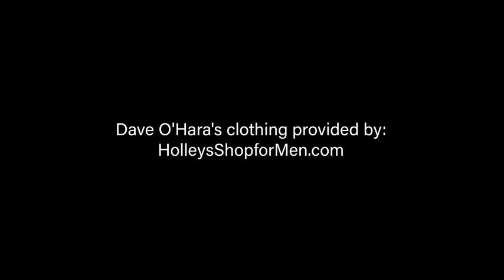Hawkeyed with Dave O'Hara™ - Season 4 Episode 33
In this week's episode, FOX28/CBS2 Anchor Owen Siebring stops by and breaks down Bluder's Bunch, the Iowa Hawkeye Women's Basketball team! Owen talks about the Hawkeyes' chances for a rematch against LSU in the Elite 8.

Owen also highlights the Iowa Men's Basketball team and discusses the recent transfer portal losses for the Hawks. Also joining the show is Gazette writer John Steppe! John talks about what Kirk Ferentz said before Spring Football starts and breaks down how the Iowa roster will look next season.